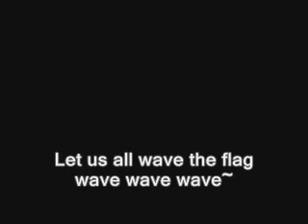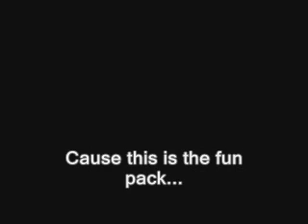NDP 2011 FunPack Baby Remix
Just for the fun of it, LAWL!!! I tink this is better than the Bad Romance version but both are just as bad HAHAHAHAHHAAH!!!

Lyrics:
Lets start with the bag
Its the fun pack
hold up your small flag
dont you forget
You can wave it
Let us all wave the flag wave wave wave~

Take out your light stick
two of a kind
Its interactive
means you can join
So just pretend
it is a disco
disco co co co co co

Fun Pack! Fun Pack! Fun Pack!
Oooohhh~
Oooohhh~
Oooohhh~
All of this fun things will be mine~ mine~"

I want newater
I want cold drink
I wan a biscuit
I wan a sweet
So you and me
lets share this treat
coz this is the fun pack of NDP !